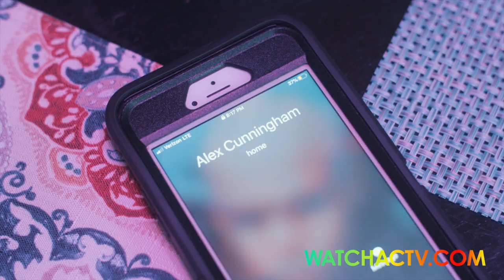Gay Short Film | Let it Go 2 | Love Story | WatchACTV.com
Michael Reese and Koffee Brown are two men who have been in a relationship for some time now, but Michael has decided that Koffee is not enough for him. Watch what happens as Koffee confronts Michael about his cheating ways. This is an intense love story.

This is a gayshortfilm directed, written, and edited by W. Wesley Henderson.

Starring Rico Cassadine and Bakari Shuman